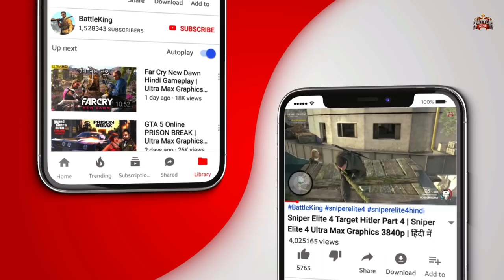BGMI KA BAAP in ACTION | Ghost Recon Breakpoint Gameplay -12 - Power Failure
Better than PUBG or BGMI, This is Ghost Recon Breakpoint Walkthrough 4K Gameplay Part 12 includes a Full Game Review, Intro, and Campaign Mission of the Single Player Campaign for PS4 Pro, Xbox One X, Google Stadia, and PC.
Tom Clancy's Ghost Recon Breakpoint 4K Walkthrough Gameplay will feature the Full Game.
Baap of PUBG or BGMI, which includes a Review, all Campaign Missions, Characters, Nomad, All Bosses, Main Story Missions, Side Missions, New Gameplay, OST, Soundtrack, Cinematics, Cut Scenes, DLC, and the Ending of the Single Player.

😱 PUBG New State ka BAAP 😱

🌹 This is BAAP of PUBG and BGMI. BattleKing is back with Gameplay, Let's play, and walkthrough videos for you.
Please comment and let me know what do you think about Ghost Recon Breakpoint Part 12 in Hindi.